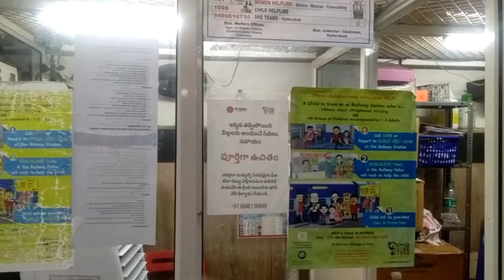Hyderabad Tourist Places In Hindi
Hello friends,

my first Car from YouTube earning / Going to Hyderabad tour

Hyderabad tour,
FamOus city
Metro city,
Hyderabad metro city,
My first car, YouTube earning,  car, Hyderabad tour,  trip,
going to Hyderabad,
How to visit Hyderabad,
Hyderabad Railway Station,
What to see in Hyderabad,
Hyderabad metro city,